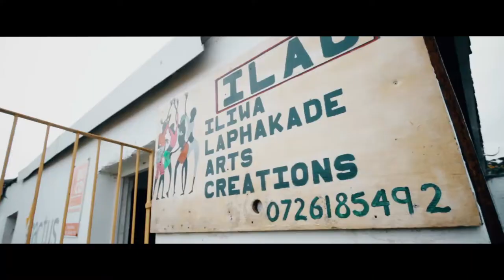I am Stenden.